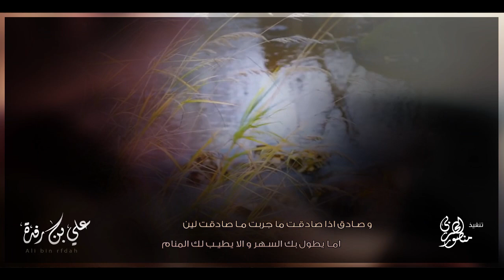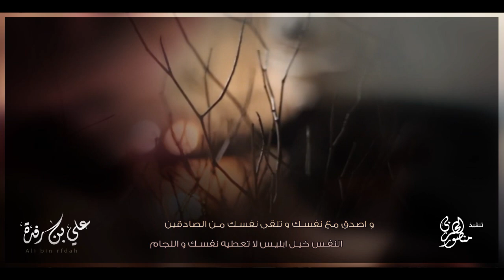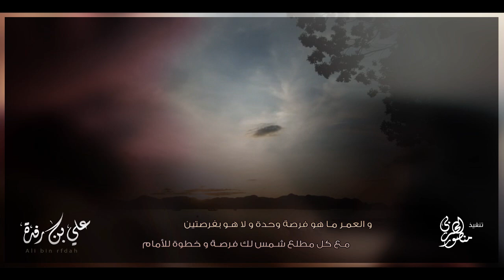ترى التغافل فيه لذه و انشد المتغافلين 👍| علي بن رفدة